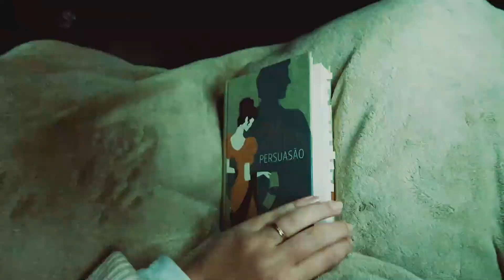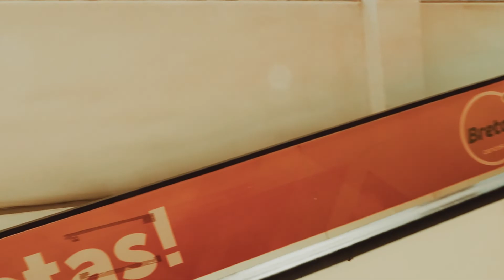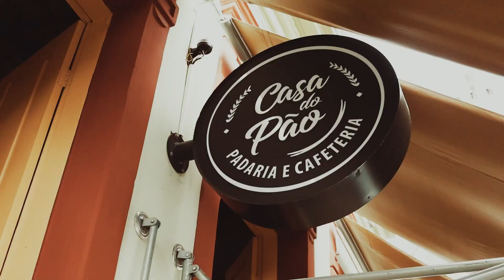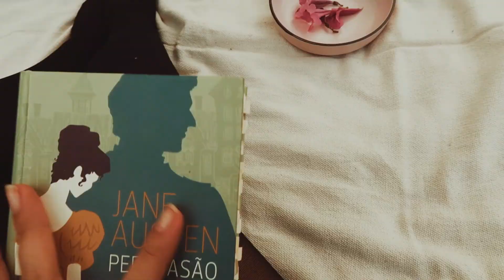Vlog de Viagem | Andanças pelo sul de Minas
Para abrir a temporada no Youtube de 2022, vem comigo nessa viagenzinha de fim de semana para o sul de Minas Gerais: visitamos Varginha e Lavras. Com simplicidade e sem muitas pompas, mas sempre procurando pela beleza em todo canto.

Espero que te inspire!
Com carinho, Letícia.